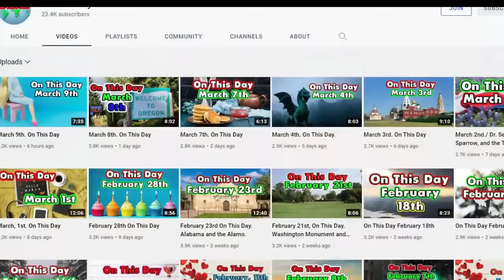100 Of The Best Rural Towns in The US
Get ready to discover 100 of the best rural towns in the US! From scenic landscapes to friendly communities, we'll showcase some of the top small towns for real estate and country living. Join us as we explore hidden gems across the United States!

🔶My Other Channels:
📺  On This Day: @AboutToday
 🏡Suite Life For Briggs: @SuiteLife4Briggs

Great video! Timestamp of states.
0:34   Florida
13:27  California
31:27  Colorado
47:13  New Hampshire
1:00:40   Virginia
1:14:57    Alabama
1:27:15    Minnesota
1:40:38   North Carolina
1:55:22   Wyoming
2:09:35   Idaho
2:21:51    Washington
2:36:39   Pennsylvania
2:49:50   Texas
3:02:55   Oregon